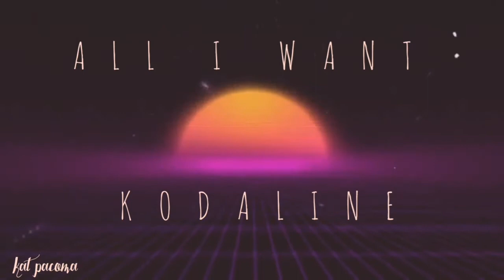All I Want - Kodaline (cover)